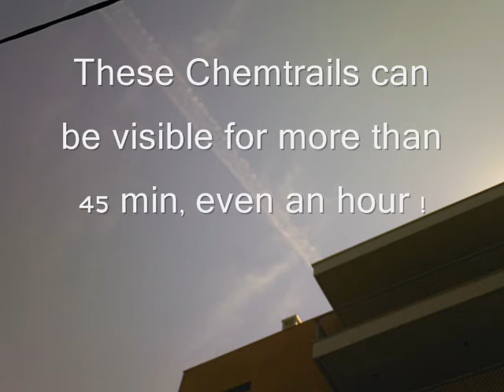Chemtrail Spraying over Thessaloniki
Amazing: The difference between these chem-trails and regular plane exhaust trails, is more than obvious! Arguably we should wake up..

Οι ψεκασμοί και στην Ελλάδα είναι γεγονός. Είναι αδύνατον αυτές οι "ουρές" να παραμένουν στον ουρανό για πάνω από 45 λεπτά! Κάτι ψεκάζουν και πλέον το θέμα είναι πολύ σοβαρό, μιας και έχει να κάνει σαφώς με την δημόσια υγεία.